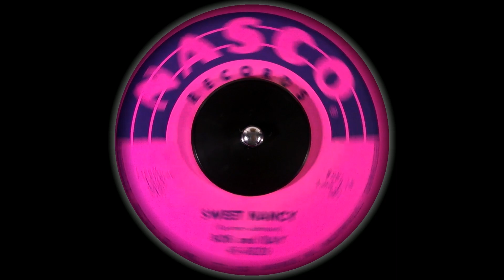Bob and Ray - Sweet Nancy (1959) HD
Runaway Slave / *Sweet Nancy*, 1959 on Nasco 6029